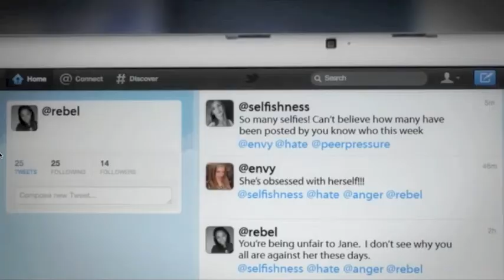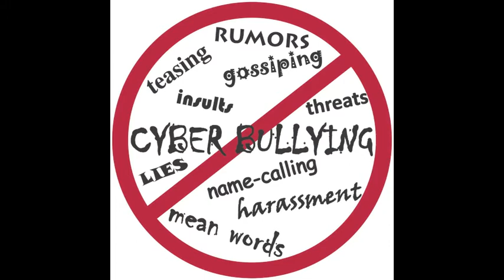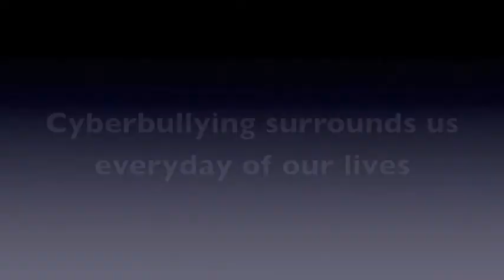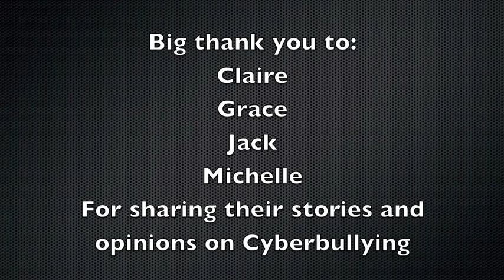cyberbullying awareness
Please share! This is a video to raise awareness on cyberbullying. It is a huge problem now and needs to be recognized more. So please share and be the change you wanna be. Lets put a stop to this.